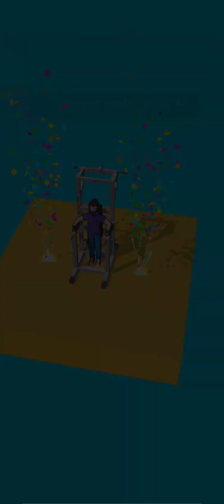Slow Mo Run| All Games Player